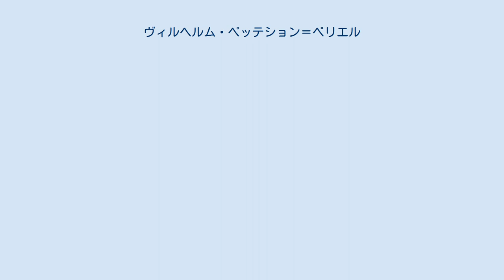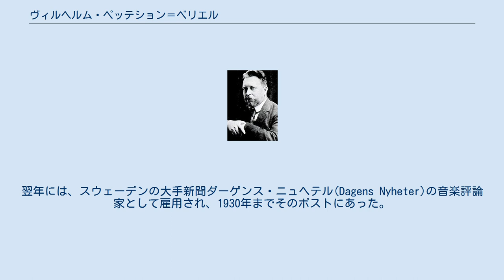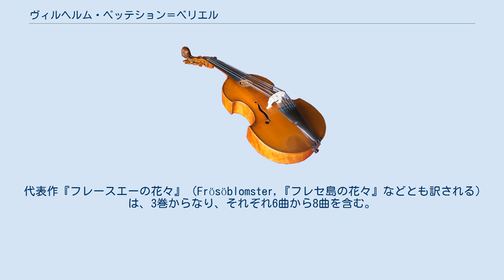ヴィルヘルム・ペッテション＝ベリエル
ヴィルヘルム・ペッテション＝ベリエル（Wilhelm Olof Peterson-Berger, 1867年2月27日 - 1942年12月3日）は、スウェーデンの作曲家、音楽評論家。
ピアノ曲集『フレースエーの花々』は代表作としてスウェーデン国内では有名。
音楽評論家としてとはその毒舌のために怖れられた。
 ヴィルヘルム・ペッテション=ベリエルは、スウェーデン北部のボスニア湾に面する海岸のウランゲル(Ullanger)で1867年に生まれ、北部のヴァステルボーテン(Vasterbotten)海岸で学校生活を送った。
 音楽の素養は母から受け継いだ。
母がベートーヴェンの月光ソナタを弾くのに聴きほれたのが、最初の音楽体験とされている。
ピアノを即興演奏し、作曲することに生涯情熱を傾けた。
 1886年にストックホルムの王立音楽大学オルガン科に入学。
すぐに作曲科で学ぶことも認められた。
 スウェーデンの中部地域で西にノルウェーと接している山岳地イェムトランド(Jamtland)は、ヴィルヘルム・ペッテション=ベリエルを魅了した土地であり、インスピレーションの源だった。
初めてのエムトランド訪問は1889年の夏。
翌年夏に、友人たちとハイキングに行って、歌を作っては演奏した記録がある。
 1895年秋にストックホルムへ移り、音楽批評を始めた。
翌年には、スウェーデンの大手新聞ダーゲンス・ニュヘテル(Dagens Nyheter)の音楽評論家として雇用され、1930年までそのポストにあった。
彼の批評は正直であるが刺があり、評論は大衆に受け入れられて読まれたが、同時に敵意と嫉妬を煽った。
 この期間は、作曲家としては危機の時代であった。
管弦楽作品では、5曲の交響曲のうち認められたのは第3番『ラップランド』、歌劇は『アルンヨート』だけだった。
同時代の作曲家ヒューゴー・アルヴェーンとヴィルヘルム・ステーンハンマルと比べると、どうしてもその影は薄い。
 1914年にイェムトランドのストゥーシェン(Storsjon)湖にあるフレースエー(Frösö)島に別荘「ソンマルハーゲン」を作り、自分では世界で最も美しい景色の土地と称していた。
1930年より、その地に永住した。
 1896年にピアノのために8曲の小品を発表し、作曲家としては成功したと見なされる。
その作品が『フレースエー島の花々』である。
 この作品はエドヴァルド・グリーグの『抒情小曲集』を彷彿とさせ、さらにシューマンの影響を見ることができるが、すでにペッテション=ベリエルの作風が明瞭である。
すなわち、表現力豊かな旋律、新鮮で独特な和声、柔軟なリズムなどである。
 1942年12月にエステサンドの病院で逝去。
病室の窓からは、遠くフレースエー島を望むことができたという。
 ペッテション=ベリエルがスウェーデン国民によって認められたのは、多くのピアノ小品、ロマンサー（北欧の歌曲）と合唱曲を通してであった。
死後50年たっても、ペッテション=ベリエルは未だに全てのスウェーデンのクラシック音楽の最も人気がある作曲家の一人である。
 交響曲は5曲が残されている。
 交響曲第2番『旅は南風とともに』(1910)は、当時ドイツより南に行ったことなかった作曲者が、南国を思い描きながら作曲したもの。
序奏に続く主旋律は底抜けに明るい。
 交響曲第3番『ラップランド』(1915)は、第2番とは反対に、北部を題材にしている。
ラップランドはスウェーデンとフィンランドの国境付近であり、その民謡を素材として交響曲が作られた。
管弦楽にピアノを加えていること、第2楽章スケルツォで独特の8分の10拍子のリズムを用いていることなどが特徴である。
 『ヴァイオリンと管弦楽のためのロマンス』(1915)は、10分程度の協奏曲的作品。
切なくも美しいヴァイオリンの旋律が聴くものの心をとらえる。
 代表作『フレースエーの花々』（Frösöblomster,『フレセ島の花々』などとも訳される）は、3巻からなり、それぞれ6曲から8曲を含む。
技巧的には決して難易度の高くない曲だが、芸術的な完成度は高い。
 スウェーデン民謡に基づく歌曲が多数。
ピアノの伴奏が美しいことでも有名。
 6曲のオペラがある。